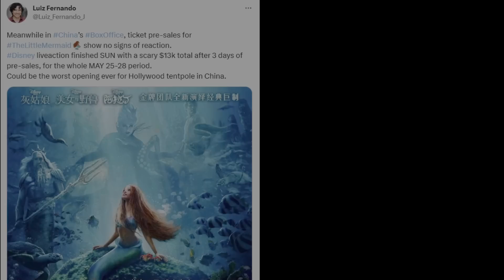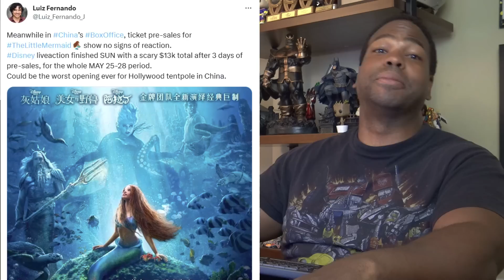Only $4000 In Pre-Ticket Sales for The Little Mermaid?!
ATTENTION!!!